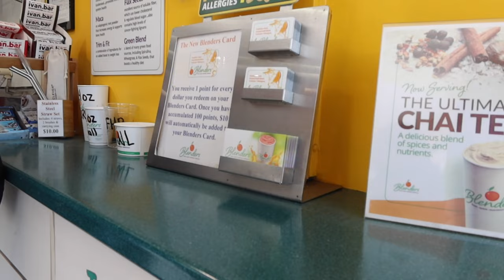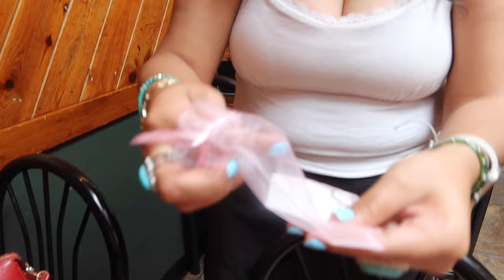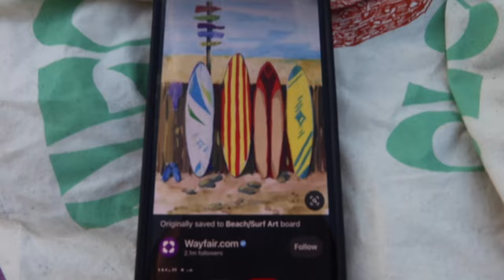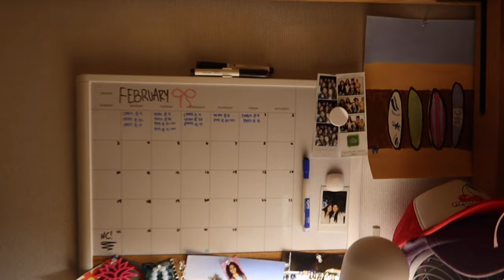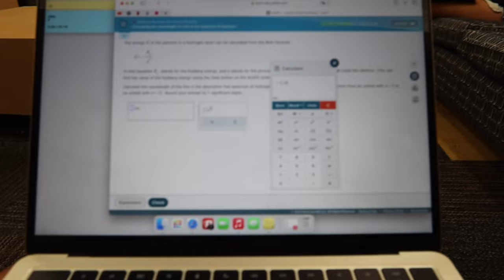a fun weekend at UCSB: vlog (thriftopia, painting social, tennis, & more!)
had so much fun this weekend :) i can't wait for spring quarter!!! let me know what videos you'd like to see next